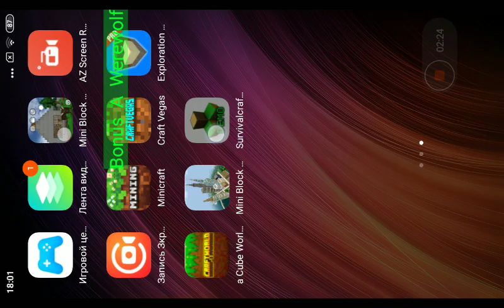you are interested in it now and responsibilities and